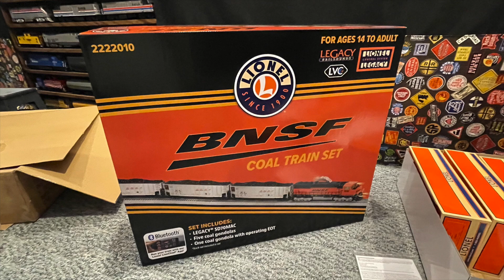Lionel's New BNSF Coal Train - First Run on the Layout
This is the first run of the new Lionel BNSF Coal Train set on the layout. This set was offered in Lionel's 2021 Volume 2 catalog and arrived in August of 2022. Model Number: 2222010. Enjoy!